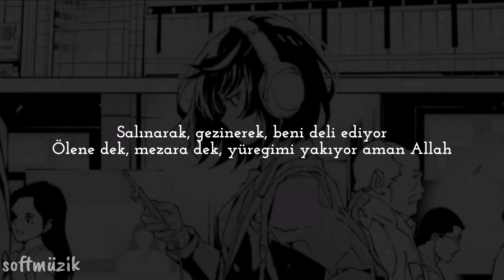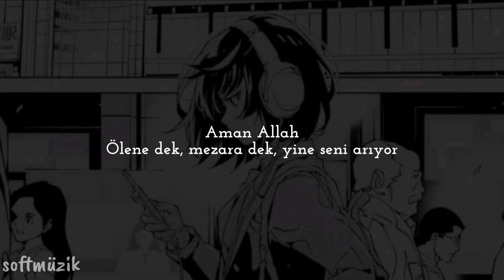Duman Yürek şarkı sözleri [lyrics]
Varamadım, doyamadım, kokusuna tadına
Adım adım, kovaladım, bulamadım izini
Salınarak, gezinerek, beni deli ediyor
Ölene dek, mezara dek, yüreğimi yakıyor
Aman Allah
Ölene dek, mezara dek, yüreğim yanıyor

Bu ne kaçış, bu ne gidiş, öyle delice bir aşk
Varılmaz, dönülemez, gel benimle dolaş
Aman Allah
Ölene dek, mezara dek, gel benimle dolaş

Ah, kimin için atıyor bu yürek?
Söyle kimin için atıyor bu yürek?
Ne yapıp ediyor, sevdiğini üzüyor, aklımız ermez
Aman Allah
Naz mı ediyor gözlerimi süzüyor?
Ah geri gelmez

Alışamam, değişemem, gelemedim oyuna
Uzanırım, erişemem, tutamadım elini
Deli gönül, dayanamaz, bildiğini okuyor
Sevilemez, sarılamaz, yine seni arıyor
Aman Allah
Ölene dek, mezara dek, yine seni arıyor

Aman Allah
Ah geri gelmez

Aman Allah
Ah geri gelmez

Aman Allah
Ah geri gelmez